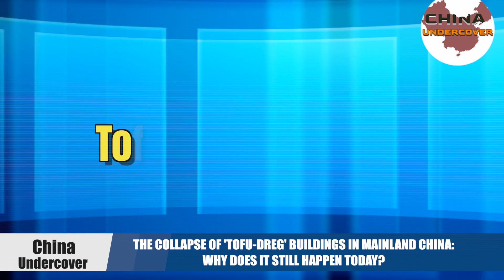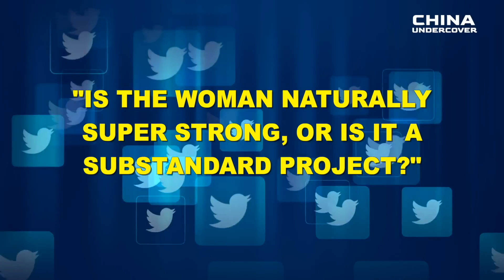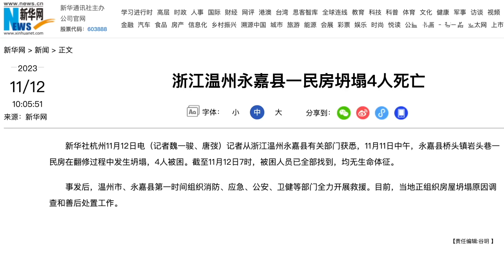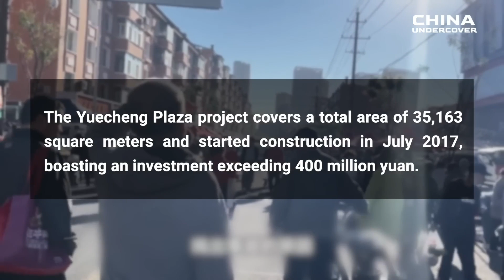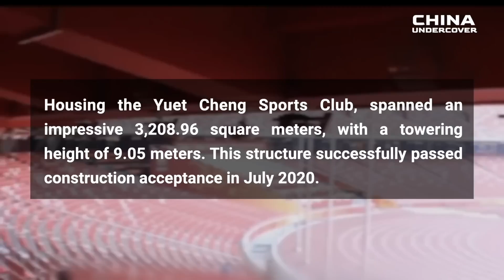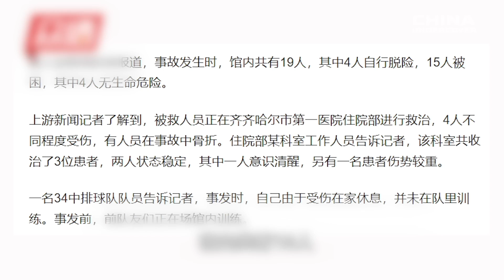The collapse of 'tofu-dreg' buildings in mainland China: Why does it still happen today?